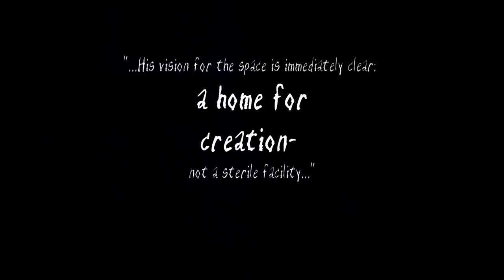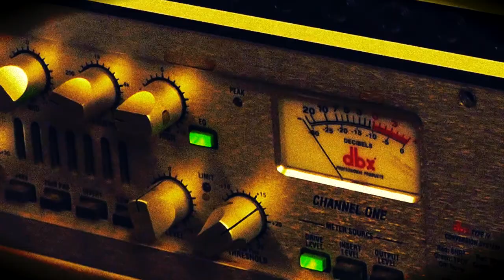Dirt Floor Recording Studio - Client Testimonials 2013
Dirt Floor Recording Studio clients Jonah Tolchin, Hannah Fair, Poor Old Shine and Ian Fitzgerald discuss their experiences at the analog based studio (as profiled in Tape Op Magazine) and working with owner/operator Eric Lichter.
For more information on the studio please visit dirtfloor.com